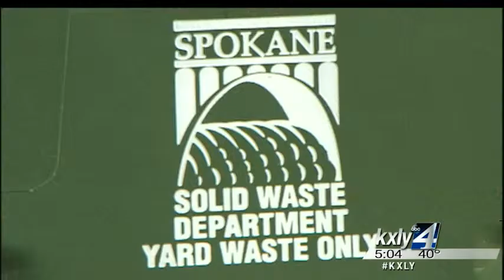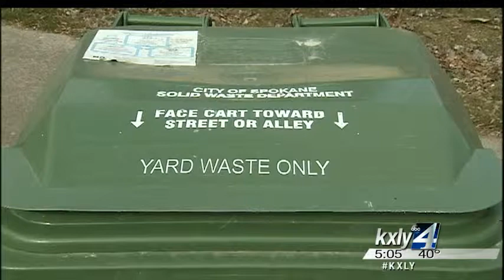Apple maggot rules could trash Spokane yard waste program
Monday was the first day the City of Spokane collected yard and food  waste, but a new rule designed to protect Washington's most important  food export  apples  could mean all that recyclable material could go  to waste. KXLY4's Alex LeFriec reports.